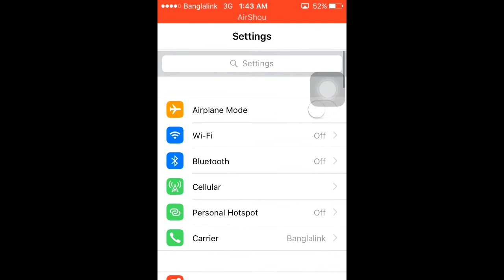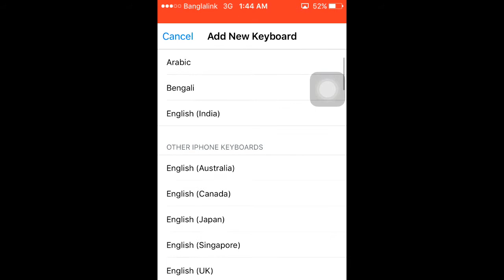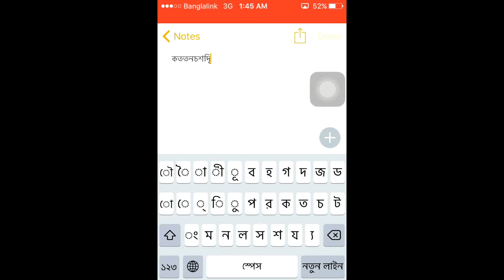How To Bangla Keybord For Iphone কিভাবে বাংলা কীবোর্ড আইফোন সেট করবেন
How To Bangla Keyboard Iphone কিভাবে বাংলা কীবোর্ড আইফোন সেট করবেন Bangla Keyboard For Iphone iphone bangla tips